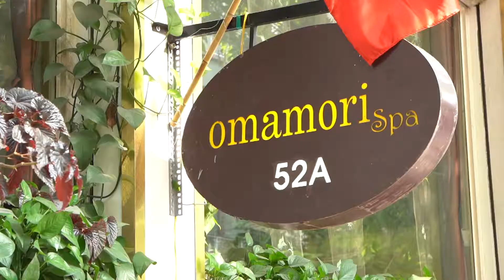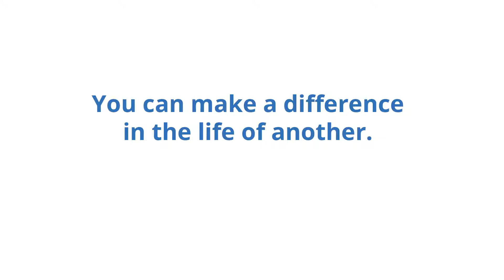Alumni Learn the Power of Volunteering with Blind Link in Vietnam | Global Volunteers